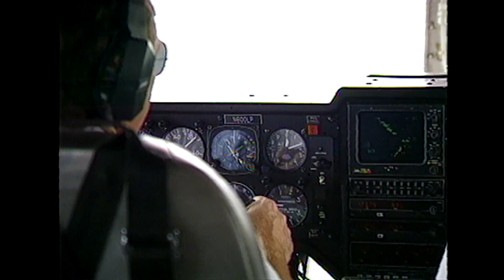A 1992 New York Snapshot Aboard The MetLife Blimp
This video was shot and edited in 1992 on U-Matic tape and upconverted to High Definition, 1080p at 60 frames per second, preserving the original look and feel of the production.  A lot has changed in NY since this video – what do you remember?